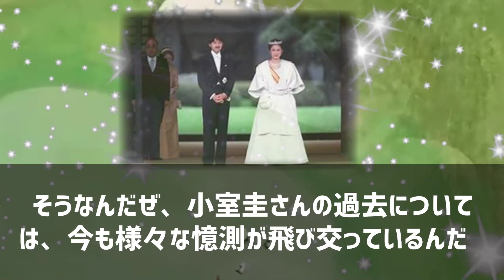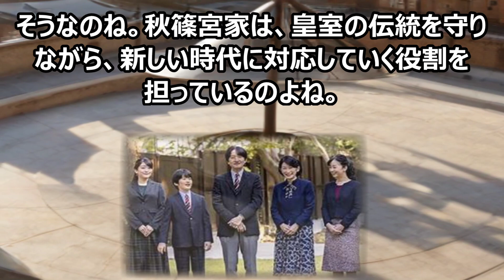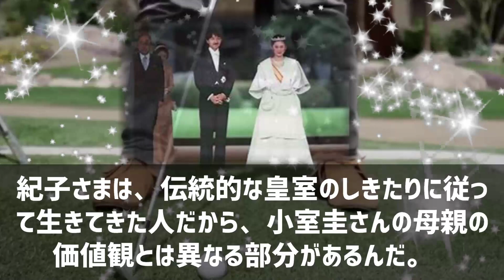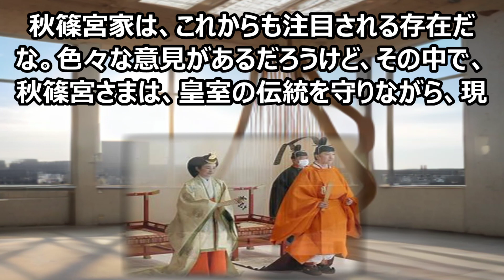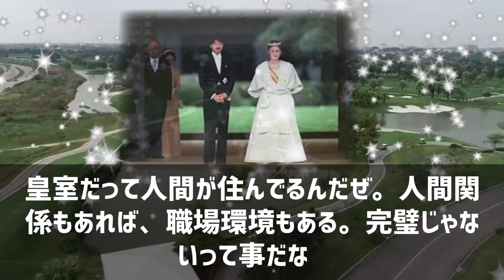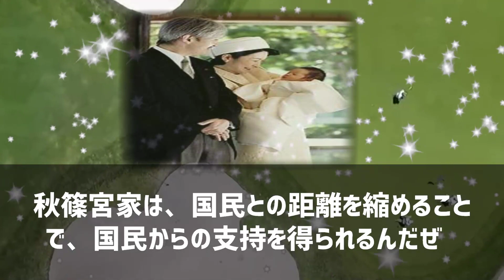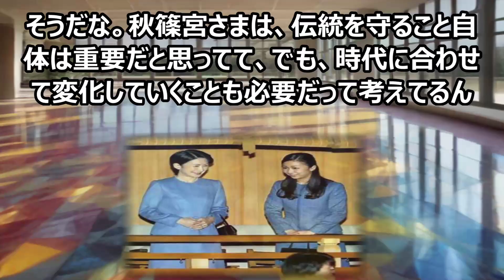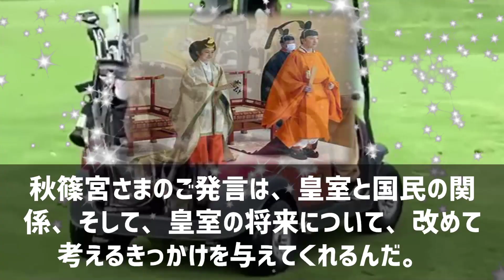秋篠宮家、知られざる真実！魔理沙,今回は秋篠宮家について解説するぜ霊夢,… 海外の反応 593